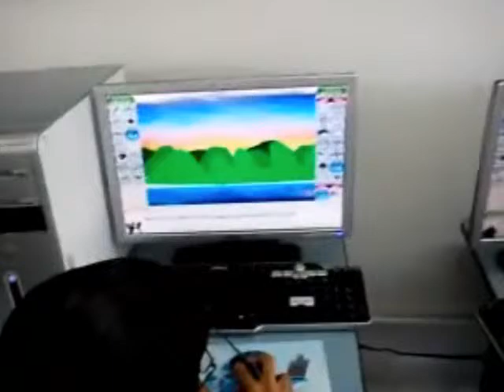Pinceles y Ratones